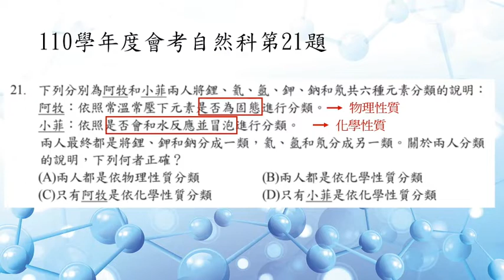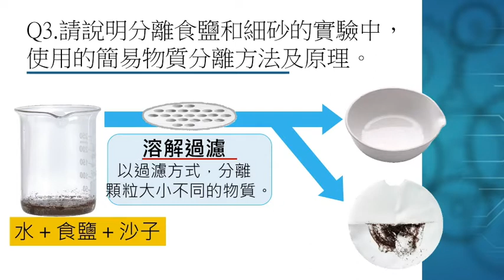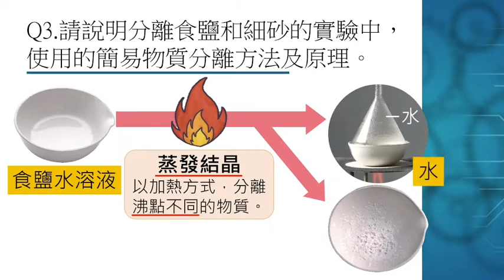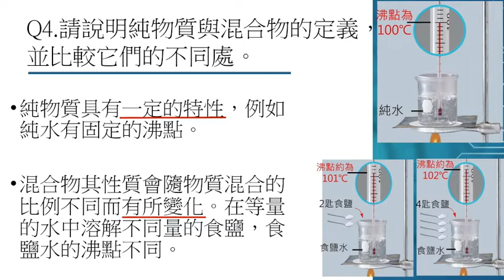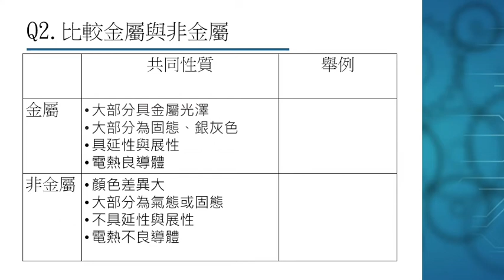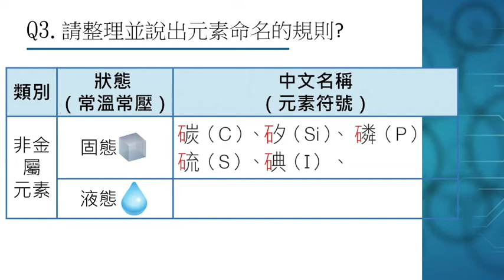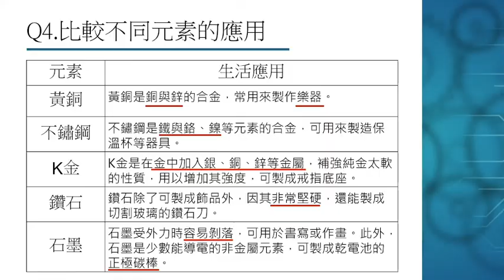【桃園名師會考大解密+】理化科（第21題 - 原子）八德國中陳仲村老師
「會考理化，理化會考」 會考究竟考什麼，桃園名師告訴你
「迷思概念，概念迷思」 題目應該這樣解，桃園名師教會你
「應試準備，準備應試」 一定展現好成果，桃園名師陪伴你

解說會考理化考什麼、怎麼考，教你突破學習困難點。
「同學們，上課囉！」